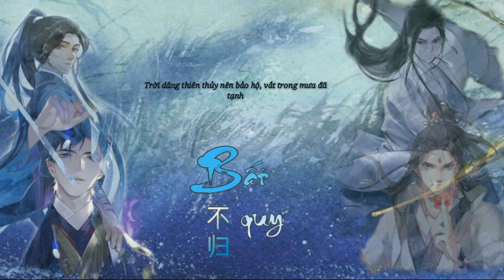[Lời Việt] Bất Quy -Thu Kính Quy|| 不归 –《Husky và sư tôn mèo trắng của hắn》 Đồng nhân khúc - 二哈他的白猫师尊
"Mặc Nhiên, ngươi có thần võ, sao phải để ta phong ấn linh thức nó, không cho nó tên?"

"Bẩm sư tôn, đệ tử không có học vấn, tên chỉ đặt một lần. Ta sợ đặt tên khó nghe, sau này dùng không hài lòng."

"A Nhiên, đệ mang mạch đao này, sao còn chưa nghĩ tên cẩn thận vậy? Cũng không thể gọi là "đao" này "đao" nọ mãi."

"Không sao, nghĩ từ từ. Đây chính là thần võ, ta muốn cho nó cái tên dễ nghe nhất thiên hạ, mới xứng với nó, ha ha ha."

Sau đó, Sư Muội chết.

Mặc Nhiên từng muốn để Sở Vãn Ninh bỏ phong ấn, muốn đặt tên thần võ là "Minh Tịnh".

Nhưng khi đó Sở Vãn Ninh nói mình vừa chống lại Quỷ giới, linh lực tổn hại, thật sự không còn sức phá bỏ cấm chú trên đao, nên chuyện này không thể giải quyết được gì.

Đến cuối cùng, Sở Vãn Ninh cũng chết.

Tiêu tán cùng y, là cấm chú khóa trên đao của Mặc Nhiên hơn mười năm.

Tối hôm đó, Mặc Nhiên uống rất nhiều hoa lê bạch, có chút say, vuốt ve thân đao lạnh buốt, không biết khuây khỏa hay bi thương. Hắn vuốt lưỡi đao, tiếng lòng thanh lương, hải đường lạnh thấu.

Hắn không nhớ đêm đó mình có chảy nước mắt hay không, chỉ là buổi sáng tỉnh lại, trên thanh mạch đao vô danh hơn mười năm, khắc hai chữ thanh lãnh.

"Bất Quy."

Chuyện bích dã chu kiều năm ấy, lại thêm một năm quân không về…

"Bích dã chu kiều đương niên sự, hưu phục nhất niên quân Bất Quy."

Khúc: Bất Quy - 不归 (không về)
          •Từ tác phẩm《Husky và sư tôn mèo trắng của hắn》
          •Nguyên tác: Nhục Bao Bất Cật Nhục
Diễn xướng: Thu Kính Quy (Diệu Ảnh Khinh Âm Các)
Edit video/ Lời Việt: Thuận Nguyệt - H8

Lyric
Chuyện xưa trôi qua cuốn giang sơn trăm dặm
Triền miên thanh âm mở quang nguyệt sáng
Đồng xanh, đỏ thẫm chiếc cầu, thong thả nói nguyên cớ xưa
Nguyệt quang sáng tâm mong ai ngoảnh trông về đây
Phận gian truân thân hắn, nhân gian ai hiểu?
Rồi khi xoay đi chỉ mong tâm thanh thản thôi
Rầm vang khí phách diệt thiên hủy địa một thoáng qua
Phá nát Tu Chân, vương huyết quang trên lộ quy
Đậm sắc hoa, hận khổ trong tim sâu hằn
Tạo hoá sao lại phụ lòng mang thủy chung
Rượu Lê Hoa hảo ngon người tế đông phong chốn này
Hồng Liên Tạ Thủy nơi đây, cố nhân giờ đâu?
Bậc thứ dương trần trước nay nhanh tan vụn
Trời giáng thiên phạt, thành tro bay Thái Hoang
Thị phi nơi thế gian giờ chỉ có si nhân chốn mộng
Bổng nhiên xoay chuyển, xưa nay trải qua tan vào không

Dừng chân nơi đây, thiếu niên kia quay đầu
Điều chưa rõ qua hai kiếp, không lời phân giải
Thời gian dĩ vãng bất luận dung nhan kia như lúc xưa
Chỉ mong ai phong y trắng, thân không bụi vương
Đậm sắc hoa, hận khổ thêm sâu hằn

Sử sách trang vàng phổ danh xưng anh hùng
Liệu có tương phùng? Đàn buông nay khúc ngưng
Trời dâng thiên thủy nên bảo hộ, vắt trong mưa đã tạnh
Ngày sau xem thế gian này cùng bao đổi thay
Cùng nhau xem thế gian kia bao đổi thay trầm luân

Mang đi nhớ ghi rõ nguồn!